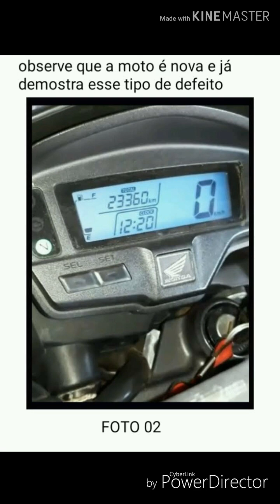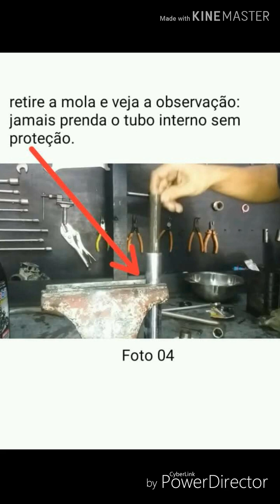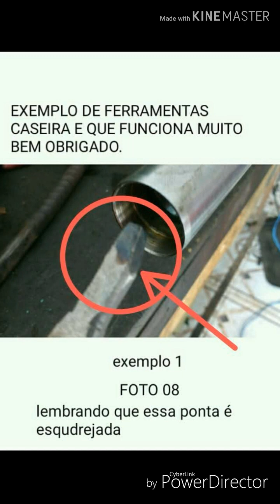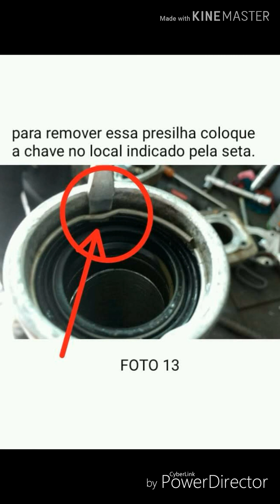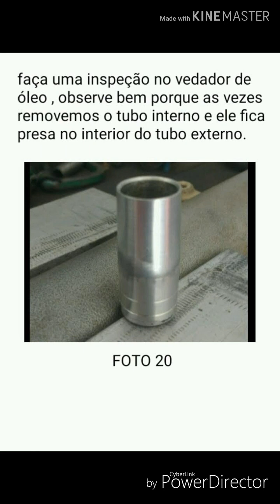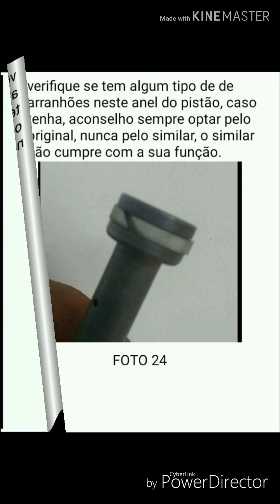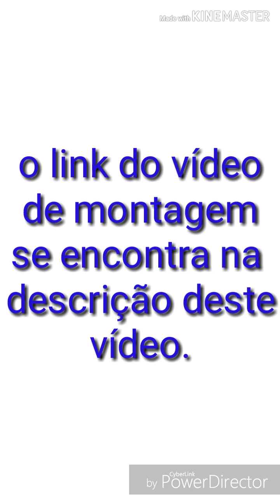DESMONTAGEM DO TUBO INTERNO, VÍDEO 21/60.